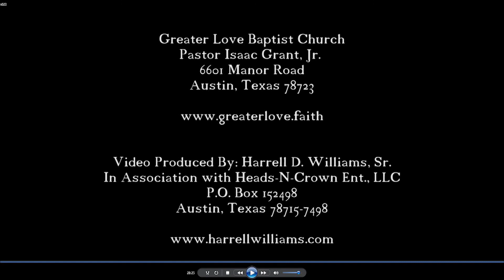Pastor Isaac Grant, Jr., preach at Greater Love Baptist Church on 12-20-2020 (Austin, Texas)